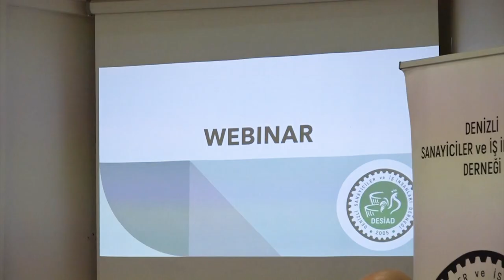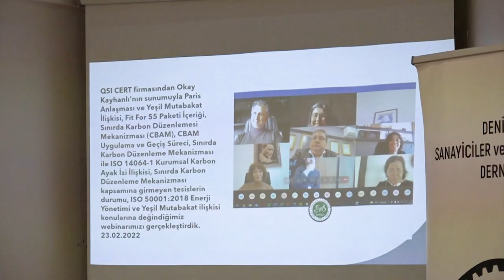DESİAD 3.YÜKSEK İSTİŞARE TOPLANTISI 09.03.2022